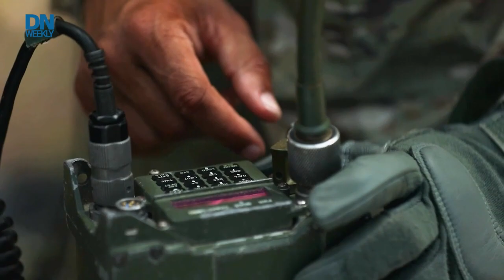Will gear subscriptions save the Army’s comms?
The Army is flirting with “Radios as a Service,” akin to a subscription. Reporter Colin Demarest breaks down the industry reaction.